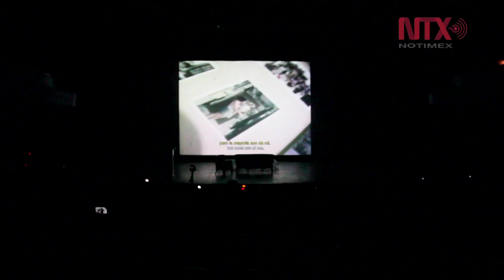Naomi Kawase recordó sus inicios dentro de la industria cinematográfica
Como parte de su homenaje en el GIFF, se realizó una conferencia magistral donde la directora japonesa mencionó algunas de sus anécdotas de cómo llegó a desarrollarse en el cine